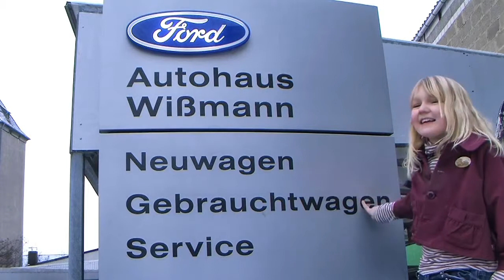Ford Ka Ambiente Sunrise-Rot LTRUBT12023